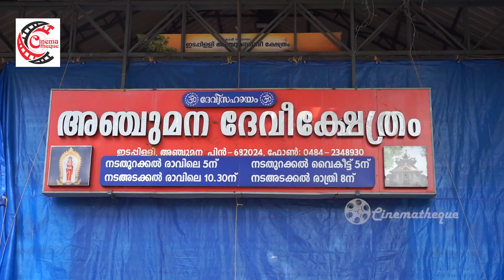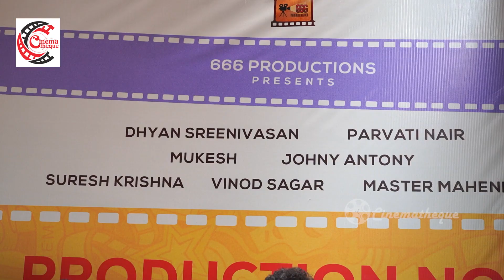സോഷ്യൽ മീഡിയയെ അറേൻജ് ചെയ്തിട്ടുണ്ട് I Mukesh I Johny Antony I Anjana I Sreevidya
സോഷ്യൽ മീഡിയയെ അറേൻജ് ചെയ്തിട്ടുണ്ട്
ജോണി ആന്റണിയോട് തഗ്ഗ്‌ അടിച്ച് മുകേഷ്